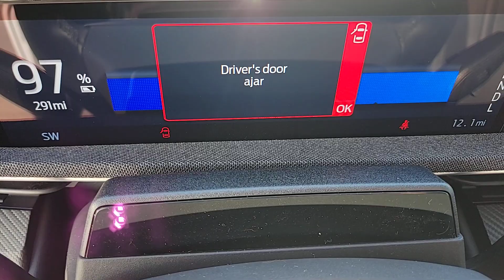New 2023 Ford Mustang Mach-E Premium Las Vegas, Bullhead City, St. George, Havasu, Pahrump, NV 20122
White Metallic New 2023 Ford Mustang Mach-E Premium  available in Las Vegas, Nevada at Friendly Ford. Servicing the Bullhead City, St. George, Havasu, Pahrump, NV area.

Friendly Ford
660 N Decatur Blvd

$4,250 off MSRP! Star White Metallic Tri-Coat 2023 Ford Mustang Mach-E Premium AWD Single-Speed Automatic Electric Motorbrbr97/85 City/Highway MPG Price includes: $4250 - Mach-E Retail Customer Cash